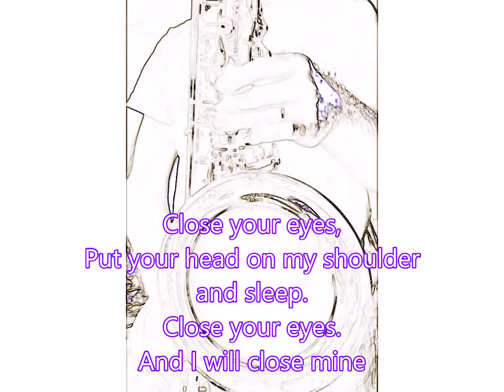Close your Eyes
Close Your Eyes (Bernice Petkere)
Fred Schmid Tenor Sax
May 2020 London